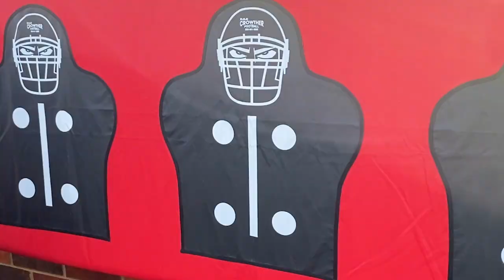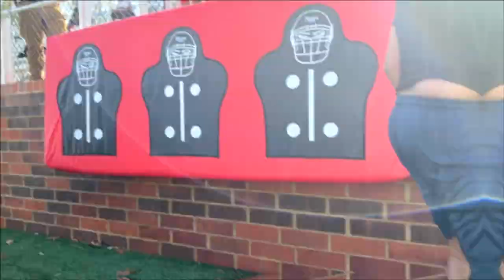Tunch Punch Ladders by Rae Crowther Co.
The Tunch Punch ladder allows your players to gain thousands of repetitions they would not have been able to accomplish on the field. Your practice time is short; your individual time is shorter. As you know, the art of striking with the hands is difficult to learn. Why not place a Tunch Punch ladder in the weight room or hallway and punch year round? OLs can learn the hand combat necessary to take on fast DLs. DLs can learn the hand skills required to defeat strong OLs and make plays. It’s a tool to learn their craft. A player can practice alone or in a group, with or without a coach.